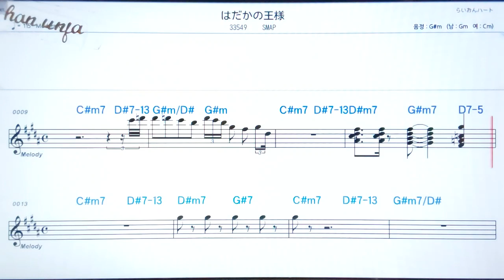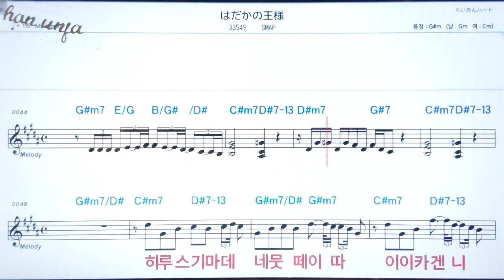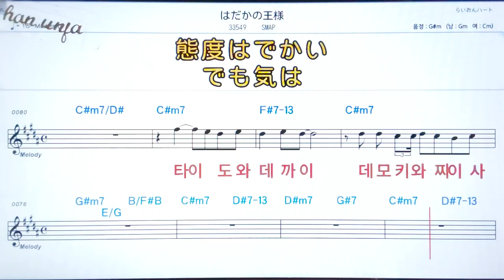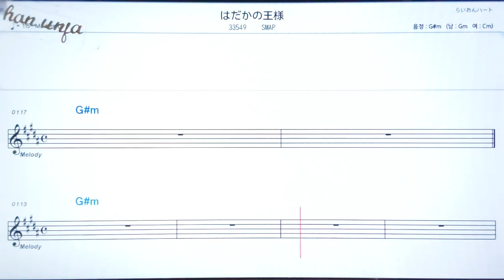하다까노오오시마/Smap💖日本の曲( 한글 발음)악보, 코드, ,가사,Karaoke*카라오케 반주